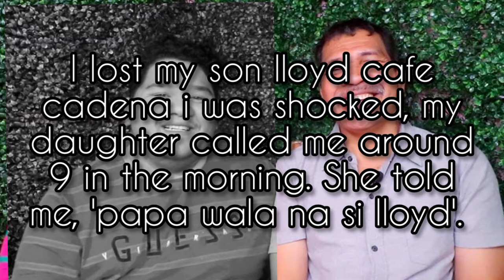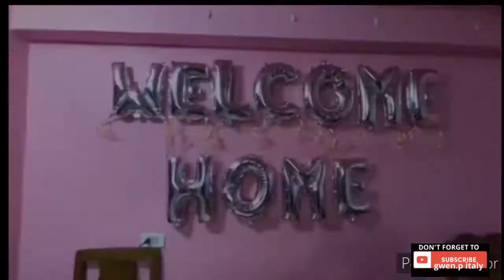ANG MADAMDAMING MENSAHE, REAKSYON NG AMA NI LLOYD CADENA SA PAGLISAN NITO